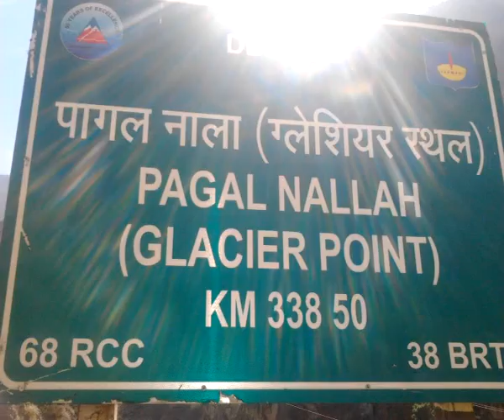Jalandhar to Chitkul.mp4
The Last Villege Of India, Near tibat Border Himachal